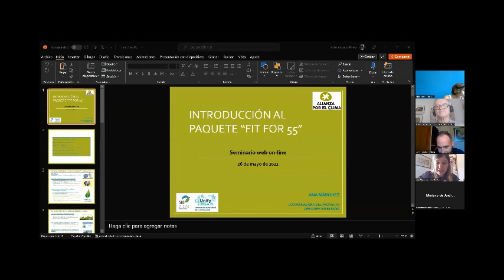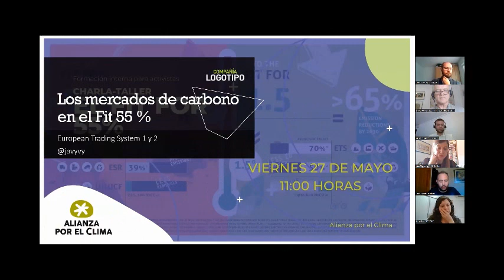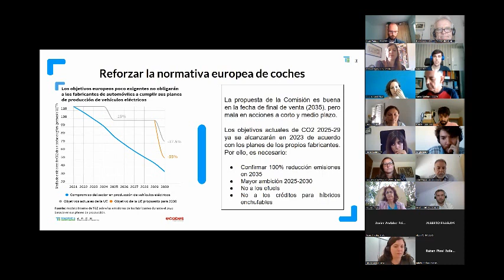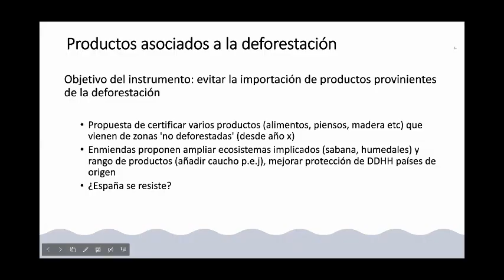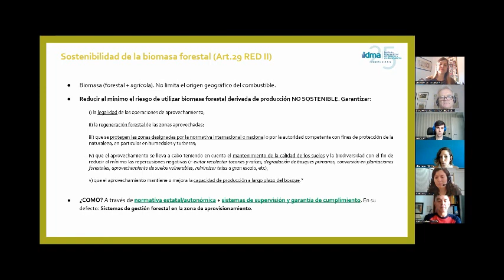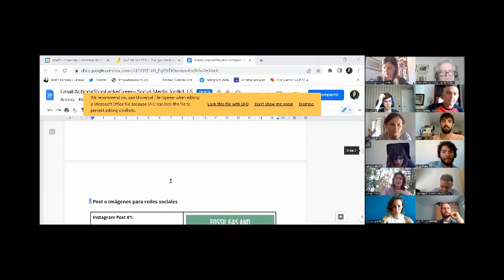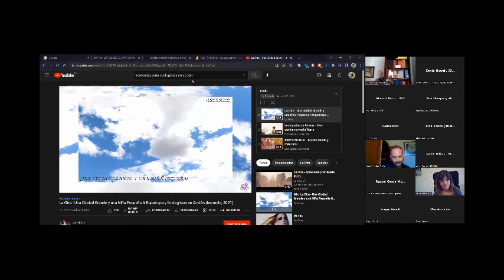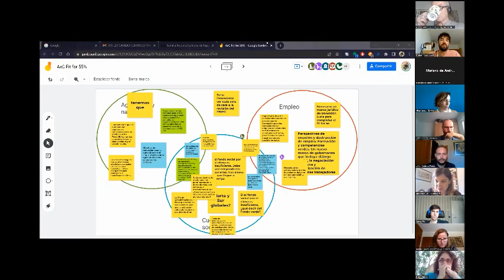Webinar sobre el nuevo paquete europeo "Fit For 55"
Este seminario web sobre el nuevo paquete europeo "Fit For 55" organizado por SEO/BirdLife en el marco del proyecto LIFE Unify en colaboración con la Plataforma Alianza por el Clima el pasado 27 de mayo de 2022 con el fin de mejorar el desarrollo de capacidades para construir un consenso nacional sobre el logro de los objetivos a 2030 entre las organizaciones de la sociedad civil interesadas a través de una serie de ponencias para introducir y tratar de profundizar en los principales elemento de este amplio y complejo paquete de reformas legislativas en materia de clima y energía en la UE.